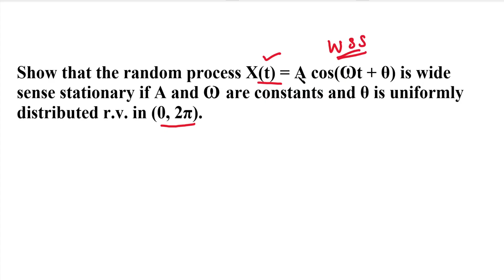RP&LA | Unit 3 | Random Processes | MA3355 | Wide Sense Stationary Process | Problem -1 | Tamil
RP&LA | Unit 3 | Random Processes | MA3355 | Wide Sense Stationary Process | Problem in Tamil